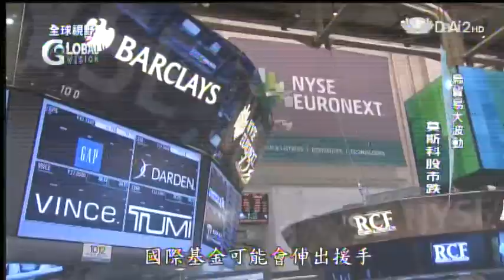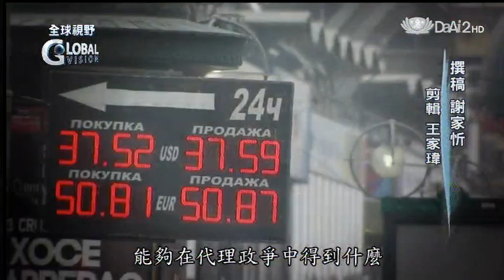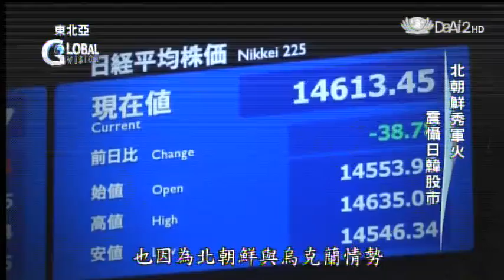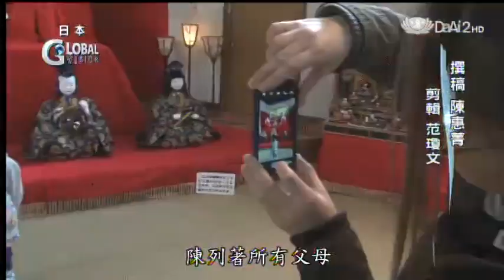20140304《全球視野》美東冰天雪地 暴風雪再襲美